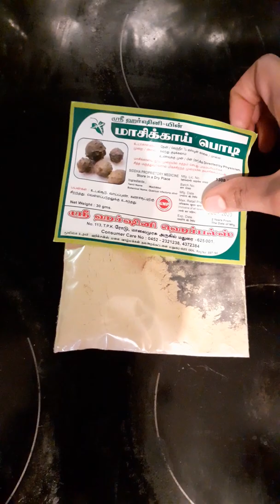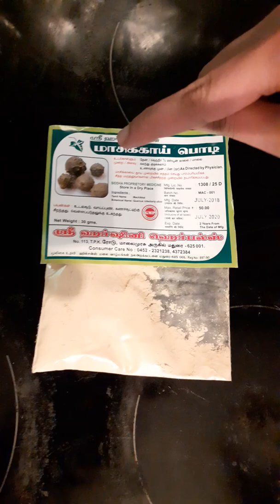periods# Kalarchikai tips #2020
Hello Viewers,

kalarchikai is an excellent remedy for all your hormonal imbalances in your body, irregular periods , heavy menstrual bleeding.
 If you are trying to conceive for long time but in vain,then this is the best medicine to choose for.
This medicine should be consumed one per day with 5 peppers.
you should follow 48 days to get best results.
This natural remedy can be used by both Men and Women.

Kalachikai has many health benefits other than treating PCOS. It purifies blood, regulated blood sugar levels, antibacterial, antiseptic, antifungal, antiviral, antispasmodic and antirheumatic. It is found to be cancer protective when consumed on a regular basis.

You can also consume Fenugreek seeds/ Vendhayam on empty stomach for 30 days to get regular Periods. This is an excellent natural remedy for all women Menstrual problems.